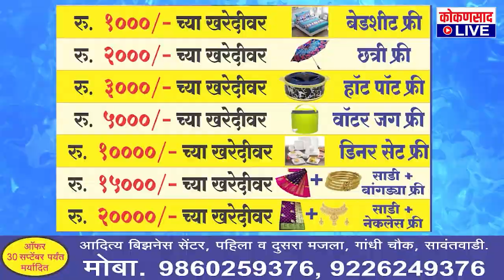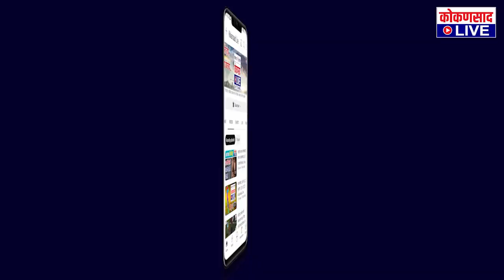कुडाळ रेल्वेस्थानकावर तुफान गर्दी..!